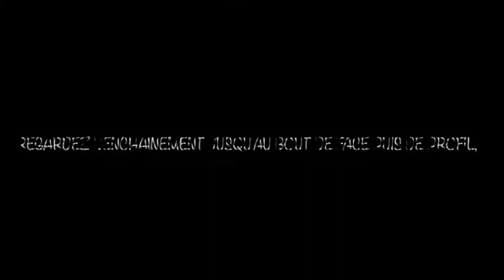Ateliers mouvementés #1 mise en route